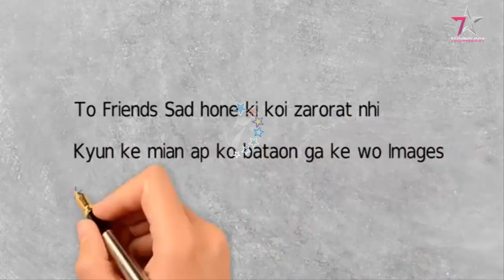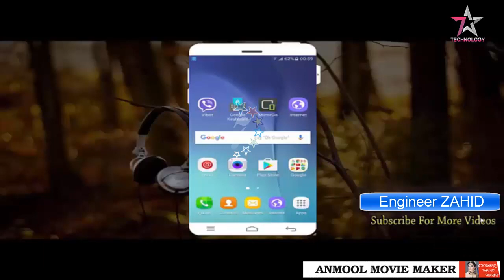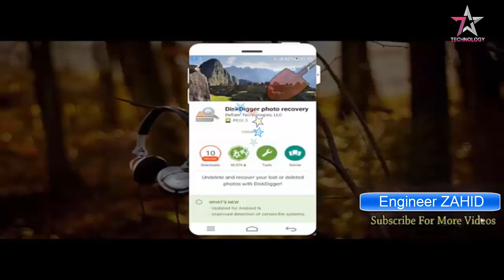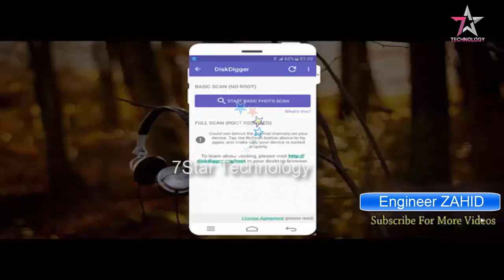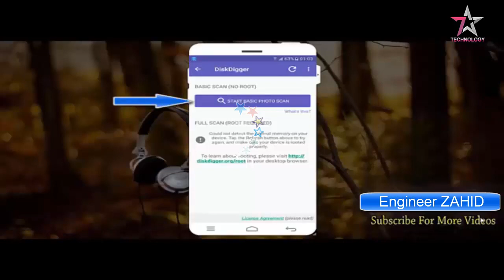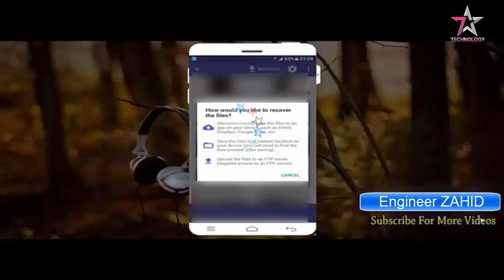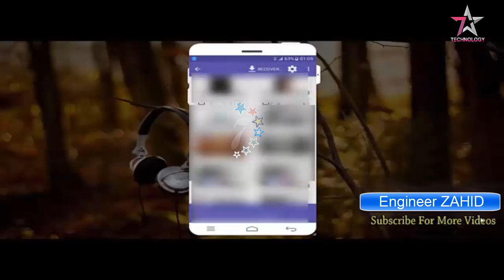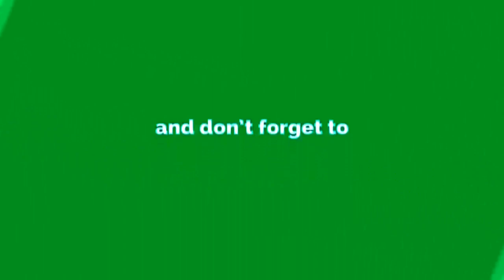How To Recover Deleted Files On Android No Pc in Urdu Hindi 2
► App Download Link 4 You for free

How To Recover Deleted Photos,Videos, And Files On All Android Devices Using DiskDiggerc 2018